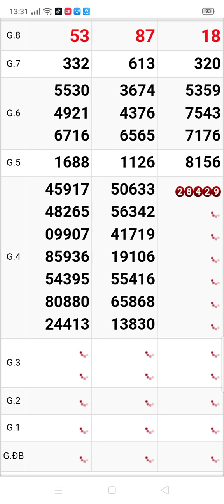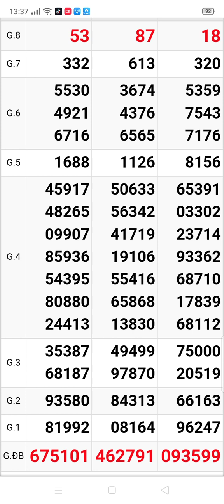xổ số quay thử miền Nam 3 đài thứ 6 ngày 3/2/2023 Vĩnh Long. Trà Vinh. Bình Dương ‎